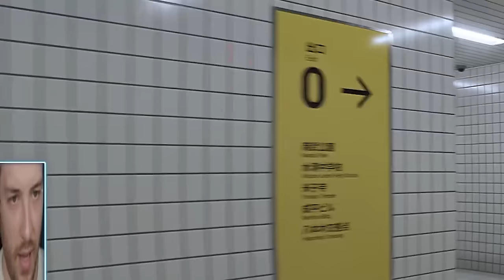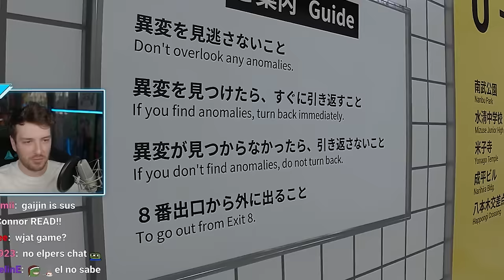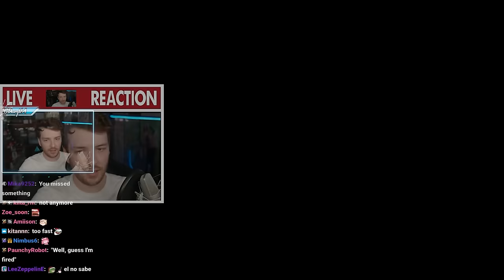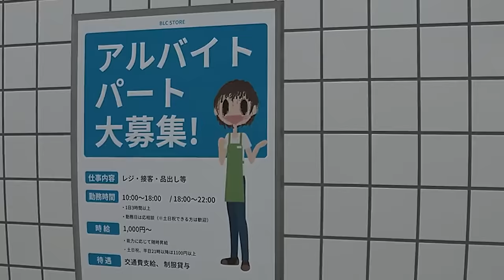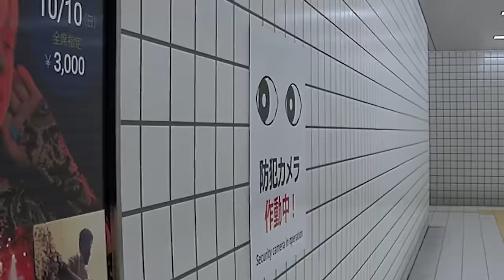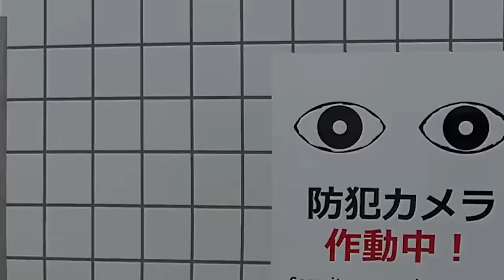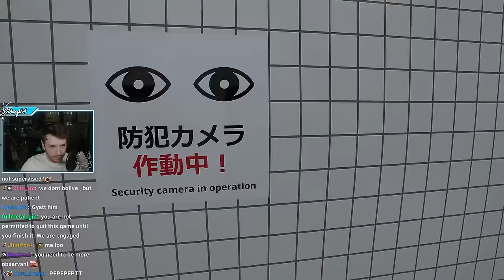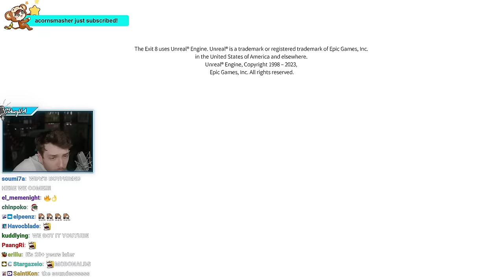This Is Japan's Most Popular Horror Game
Let's see if we can pass the Shinjuku station simulator, aka The Exit 8